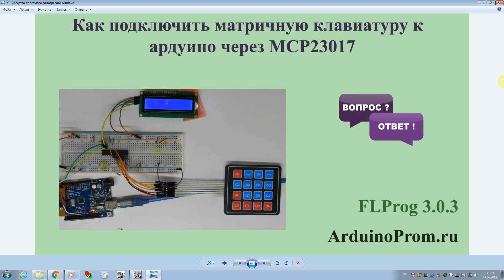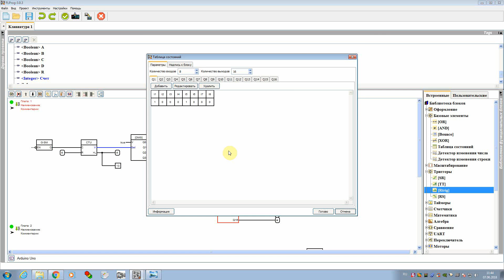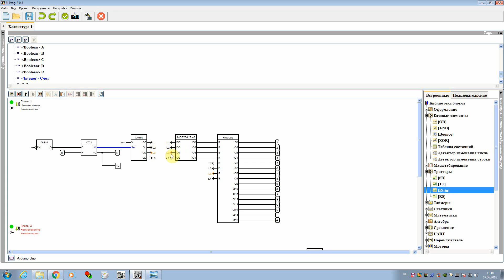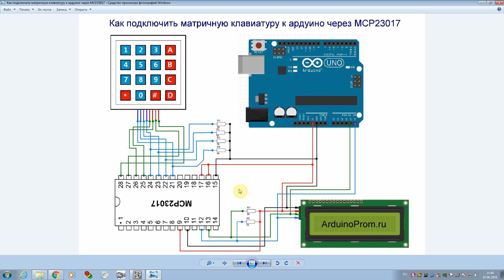Как подключить матричную клавиатуру к Ардуино через MCP23017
Как подключить матричную клавиатуру к Ардуино через MCP230